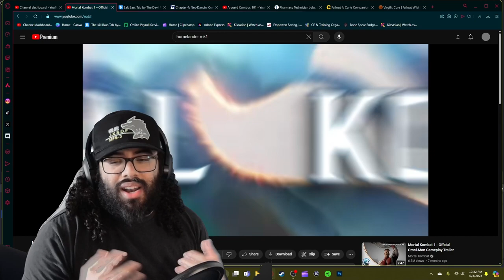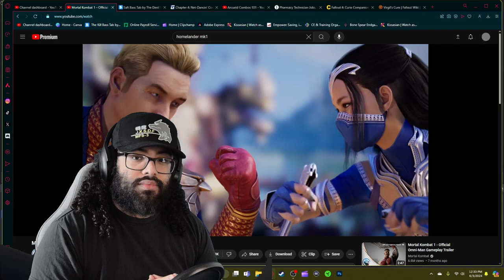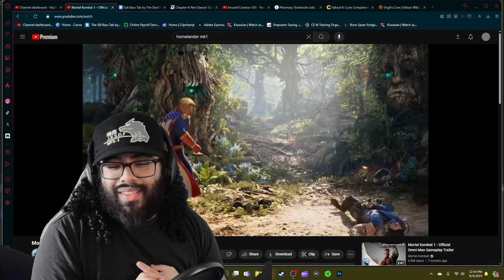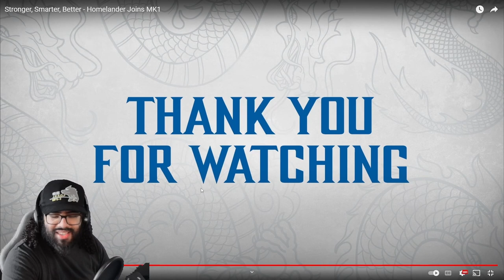THEY GAVE HIM SUPERGIRL COMBOS!!! - Homelander Kombat Kast Reaction